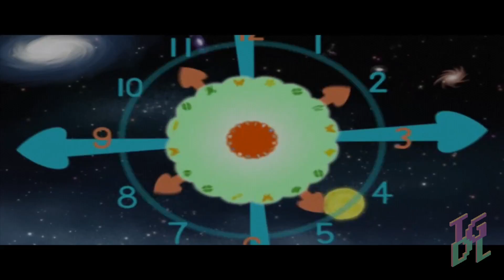We Love Katamari Intro / Sony PlayStation 2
The intro to We Love Katamari on the Sony PlayStation 2.